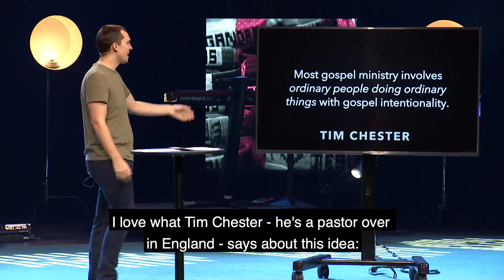Acts | God has empowered you to be His witness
Acts | Week 1
60 seconds on God using you wherever He has placed you.